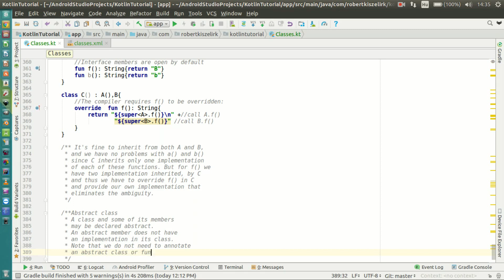Android Kotlin Tutorial #060 - Classes and Inheritance - Abstract Class